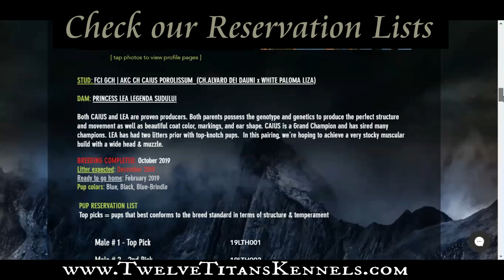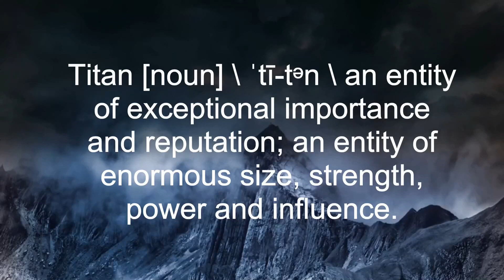Knocked over by 120+lbs of Cane Corso!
WHY ARE WE "TWELVE TITANS"?